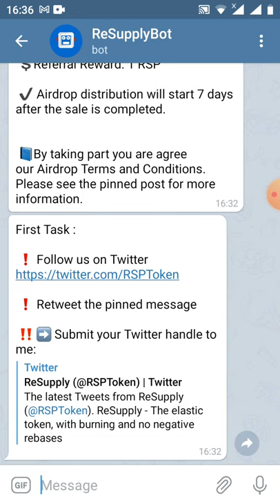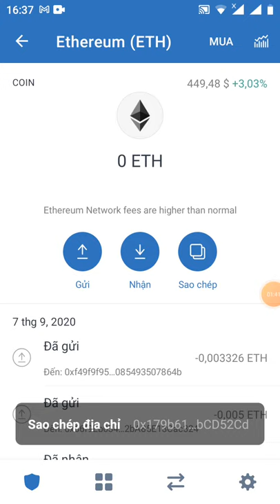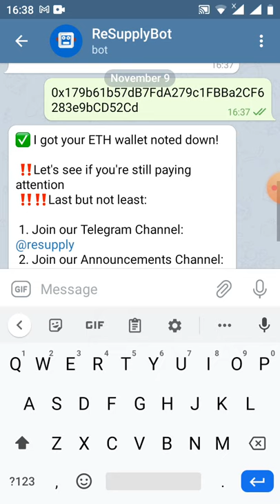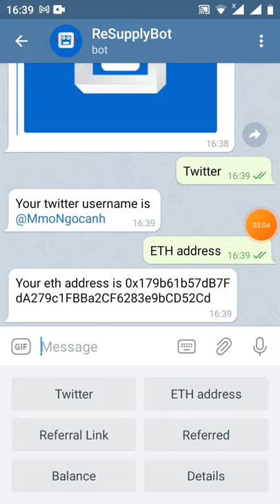HD nhận 5RSP -Get Giude 5token RSP